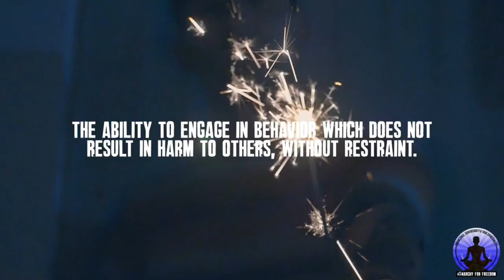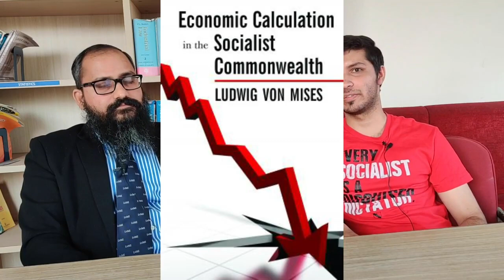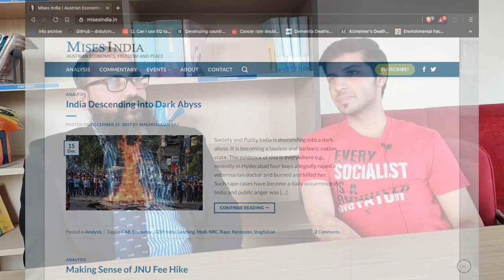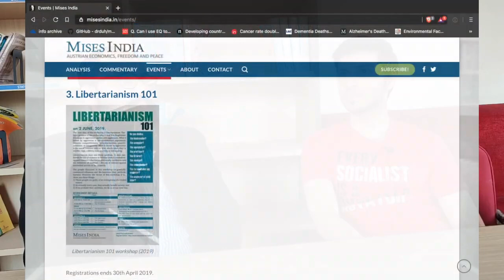What's Wrong with India & its Economy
Recently I sat down with Mr. Yohan Tengra of Anarchy for Freedom to discuss India and its economy and to give insights on the root cause of what has created the many and various economic and social problems in India.

I discussed subjects such as:

- Is Arvind Kejriwal our potential savior?
- Why we are not taught Austrian economics in school?
- Impact of Soviet styled Socialist central planning on India
- How government disinvestment and privatization compare to real free market privatization?
- Libertarianism v/s Socialism
- Why profits aren’t evil (& the functions of profit & loss
- How central banks (the RBI) create boom & bust cycles

Timestamp:
1:30 - How Madhusudan came to be an Anarchist / Austrian Economist
5:30 - Why are we not taught Austrian economics in school
10:00 - Impact of Soviet styled Socialist central planning on India
13:30 - Why the 1990s economic reforms weren't real Privatization.
15:00 - How Government Disinvestment &  Privatization compare to real free market privatization.
19:00 - What is Libertarianism, & how does it compare to Socialism?
26:20 - The negative consequences of price controls, minimum wage laws, restrictions on trade & imports, etc
31:20 - Is Arvind Kejriwal our potential savior?
33:00 - Why profits aren't evil (& the functions of profit & loss)
34:30 - Does Make in India make any sense?
37:30 - Are the problems caused by the banking system due to Capitalism or Socialism?
40:30 - Effects of Inflationary policies
44:00 - Can creating more money increase real wealth?
49:00 - How central banks (RBI) create boom & bust cycles
56:30 - Dangers of a cashless society
59:30 - What is our way out of all these problems?